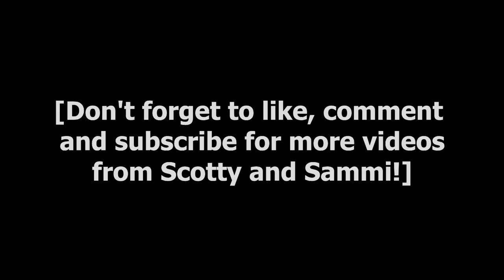Scotty and Sammi Play: 100% Orange Juice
Scotty and Sammi return to play 100% Orange Juice!

I've got to say, this game is some of the strangest shit I've ever played